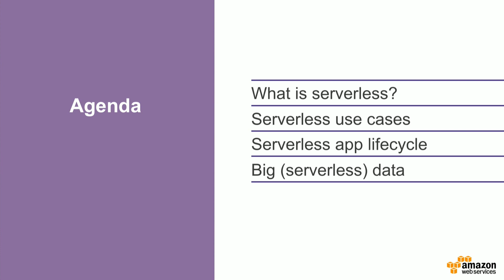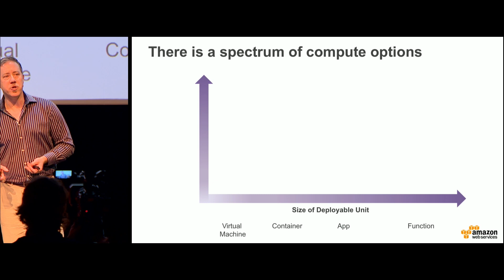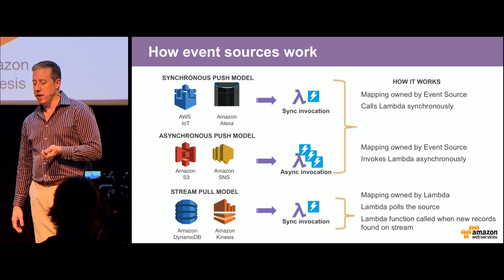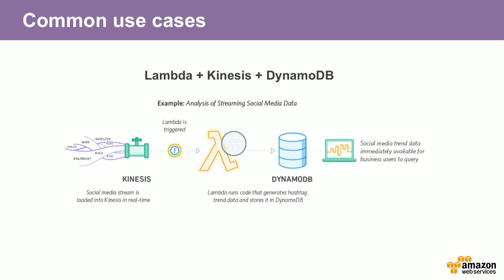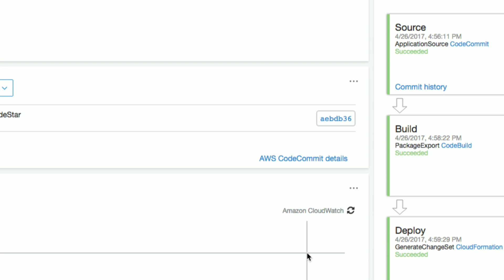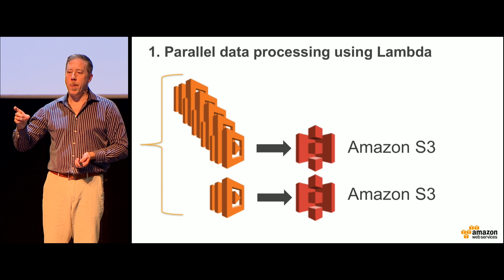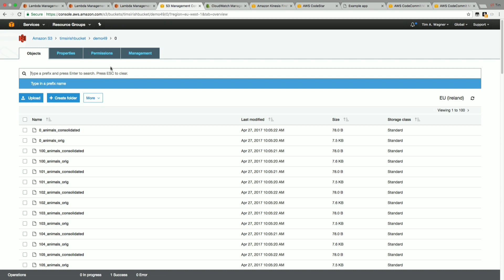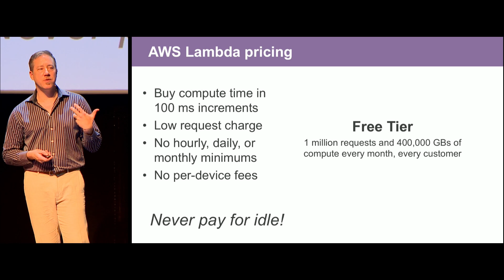Serverless Design Patterns with AWS Lambda: Big Data with Little Effort - Tim Wagner | Craft 2017